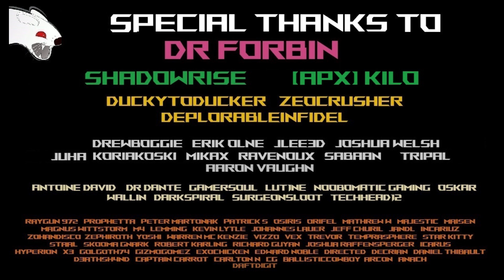Star Wars Outlaws Playthrough Part 2 - Welcome to Toshara!